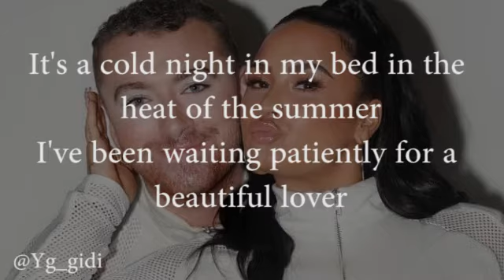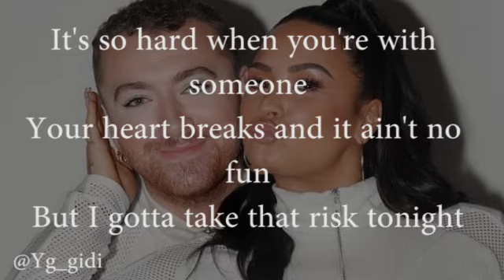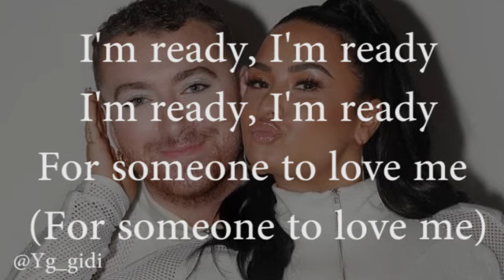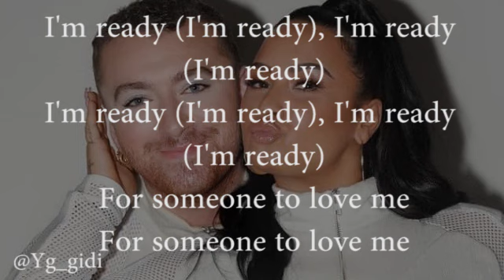Sam Smith ft Demi Lovato- I'm Ready lyrics video